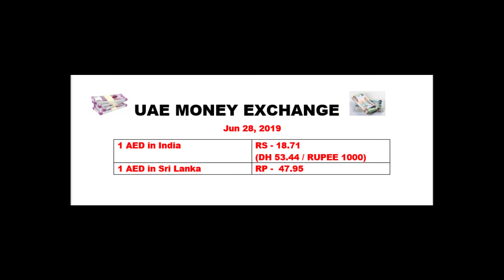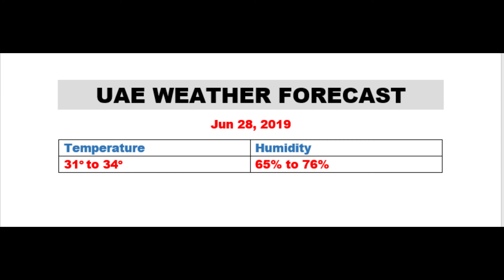துபாயில் தங்கத்தின் விலை | UAE Dubai Gold Rate | Dubai money Rate| UAE weather – 28/06/2019